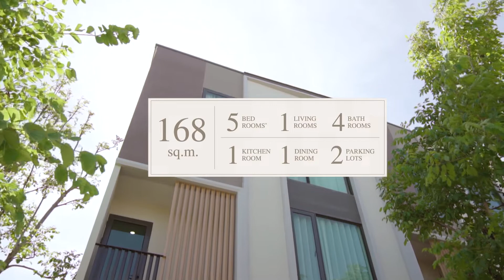Altitude Kraf Wyden 186 sqm